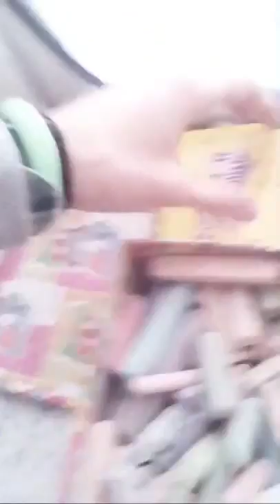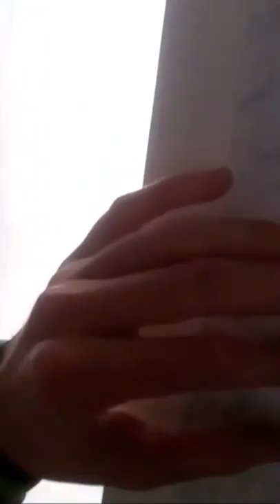Художник БЕСПЛАТНО распишет твою стену, обращение